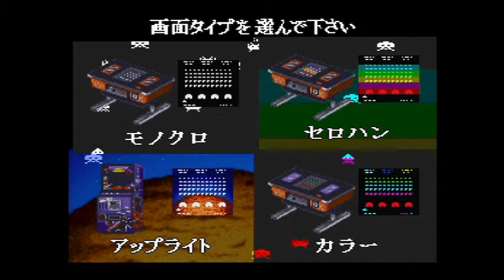Space Invaders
1巻↓
2巻↓
3巻↓
4巻↓
ファミっ子プレイ動画エンディングテーマ

ピョコタン
活動弁士・坂本頼光さんが激ヤバ自作アニメ『サザザさん7』を披露してくれたぞ！最高すぎ！必見！【ピョコタン】

ザ・レトロ
ハイドライド3(ファミコン) 　最終回(後編)　妖精を探して、ラスボス　ガイザックを倒せ！

フジタおすすめ 【紹介実況ゲームプレイ】『ウィザードオブイモータル』 The Immortal　ファミコン芸人フジタ